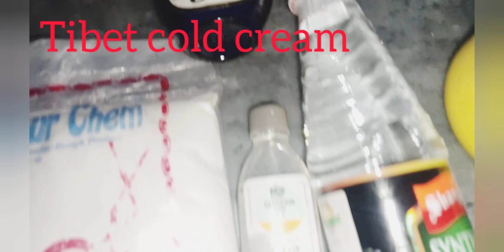Italian Dough Recipe|Diy Jewellery flower🌹🌼 making dough|Italian Dough banane ka asan tareqa#italian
salaam. is vedio may app sekhay gay kesay Italian Dough Ghar may bana sakhtay hain or us say tarha tarha ki jewellery bana sakhtay hain..